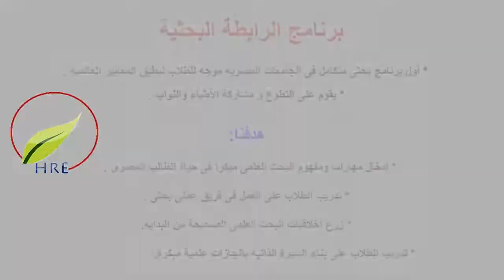see with us experience of student researcher first programme of HRE